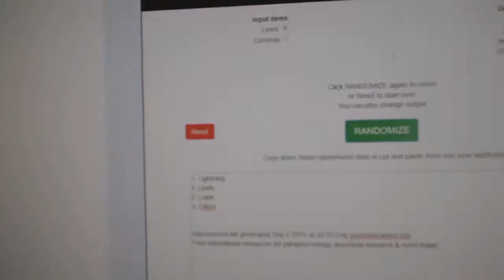Multi Randoms - C&C GB #10,083